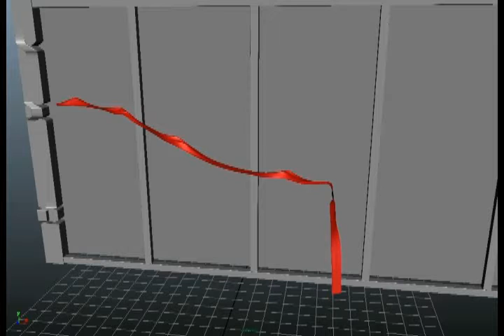Las runas de Hefesto Ultimos retoques de infografia C.Ucles